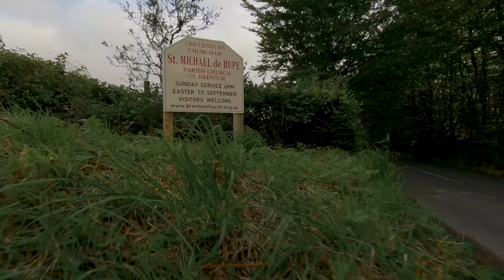BRITAIN'S MOST DRAMATIC CHURCH AT SUNSET Landscape photography vlog from Brentor, Dartmoor, Devon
A surprising sunset photography session at one of Britain's most notable churches; St Michael de la Rupe church in Brentor, perched high upon a dramatic Dartmoor National Park tor.

A perfect landscape photography location in beautiful Devon, this impromptu trip ends with results that few landscape photographers would have seen coming...

From this video:

Berghaus Ridgemaster jacket
Canon L Series 24-70mm f2.8L ii zoom lens
Lee Filters deluxe set
Canon RS-80N3 remote shutter switch
Lee Filters Field Pouch

Mawby Photographic gear:

PHOTOGRAPHY

Canon 5DS R DSLR 50.6 megapixels camera
Canon L series 24mm f1.4L ii prime lens
SanDisk Extreme PRO SDXC Memory Card 64gb
SanDisk Extreme PRO SDXC Memory Card 128gb

FILTERS

Lee Filters Little Stopper
Lee filters 100 system polariser (screw-in for old holder)
Lee filters 100 system polariser (clip-in for new holder)
Lee Filters Big Stopper
Lee 1.2 (4-stop) medium grad Neutral Density filter
Lee 0.9 (3-stop) hard grad Neutral Density filter
Lee 0.6 (2-stop) medium grad Neutral Density filter
Lee 82mm filters adapter
Lee 77mm filters adapter

OUTDOOR GEAR

Berghaus Ridgemaster jacket
YETI Rambler 18 oz Bottle (flask) with Hot Shot Cap
PETZL Actik Headlamp
Fox Halo 96K Power Bank Battery pack

DRONE

DJI Mavic 2 Pro Drone
DJI Mavic 2 Pro Fly More kit
DJI Mavic 2 Series Low-Noise Propellers
PolarPro Vivid Filter Collection NDs for Mavic 2 Pro
PolarPro Limited Filter Collection NDs for Mavic 2 Pro
Sandisk Extreme Pro microSDXC 128gb memory card
Sandisk Extreme Pro microSDXC 64gb memory card

AUDIO

Zoom H2n Stereo/Surround-Sound Portable Recorder
RØDE DeadKitten Furry Windshield

HOW I SHOOT STONE CIRCLES Dslr and drone photography vlog – Merry Maidens stone circle, Cornwall, UK